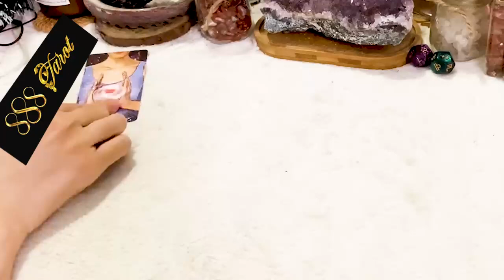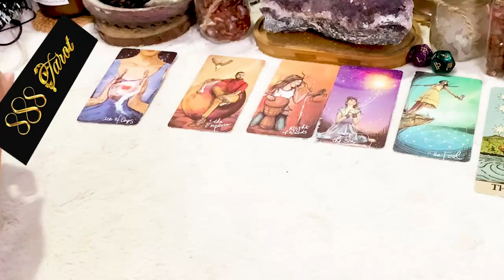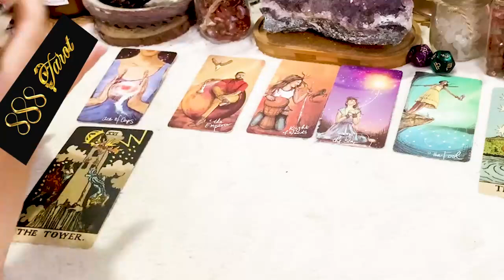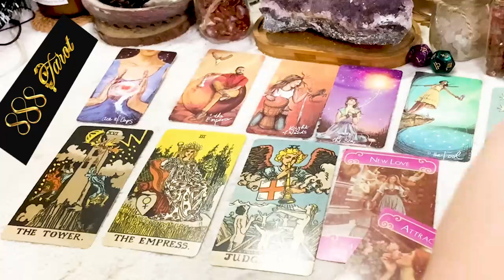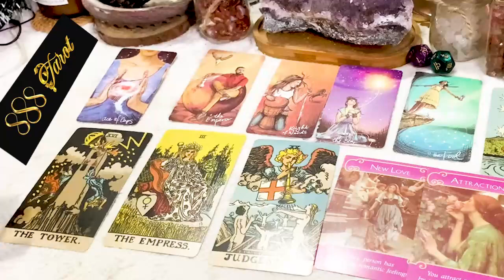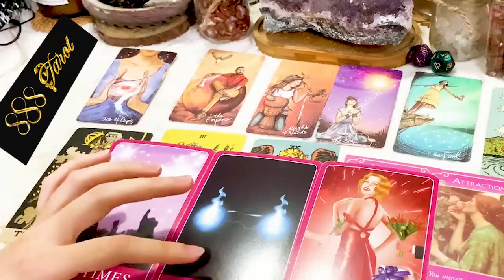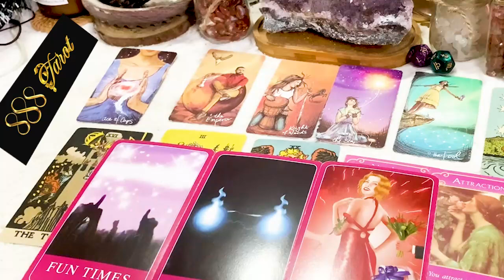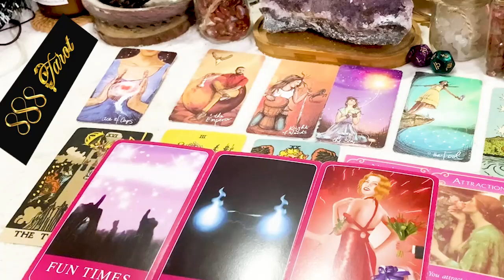SCORPIO JANUARY 2024 U WILL MARRY THIS PERSON AND HAVE SO MUCH HAPPINESS SCORPIO TAROT LOVE READING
SCORPIO JANUARY 2024 - YOU WILL MARRY THIS PERSON AND HAVE SO MUCH HAPPINESS SCORPIO JANUARY TAROT LOVE READING
Hello!!!